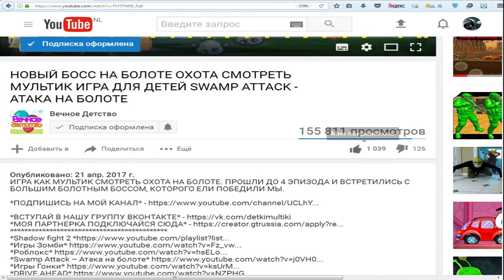ПОГРУЗЧИК! МУЛЬТИК ИГРА про МАШИНКИ Игры для детей и малышей Новый Погрузчик Часть 4